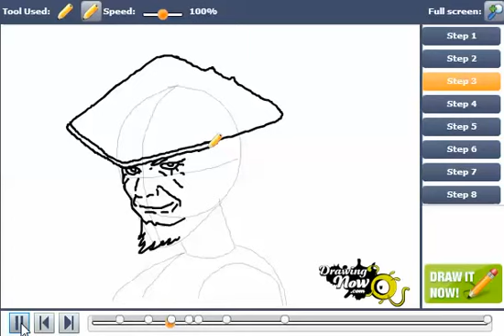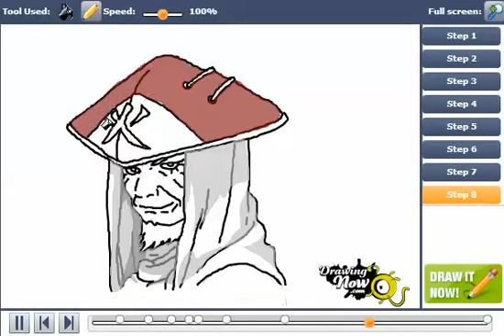How to Draw the 3rd Hokage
You can see the original tutorial of How to Draw the 3rd Hokage